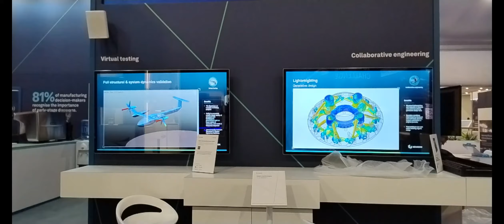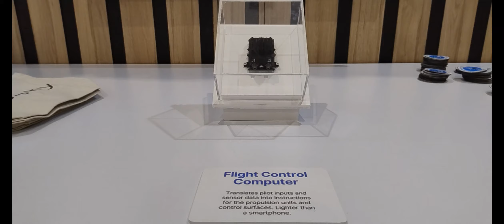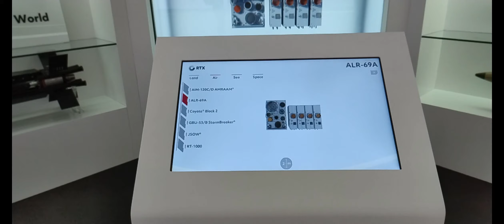Farnborough International Airshow 2024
Link to the items on the video:

Link to the video equipments:
Asus Zenbook
Blue Yeti microphone
MX Brio 4K Logitech webcam
Panasonic camcorder HC-W580
Logitech C920S HD Pro Webcam
Hama camera tripod
Ulanzi desktop tripod
Evershop desk ring light mount with phone holder
Overhead tripod mount

Link to amazon prime student:
Amazon Prime student 6-month trial